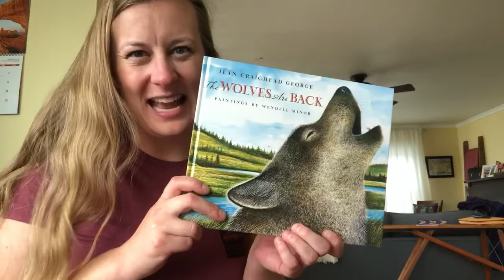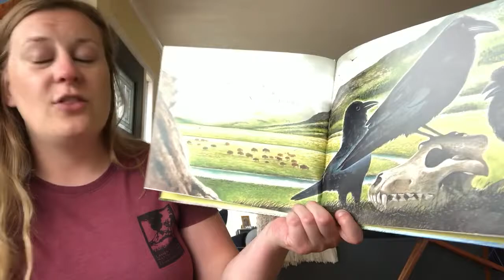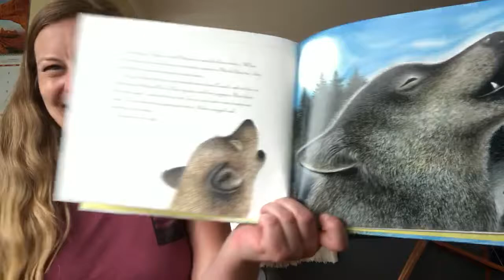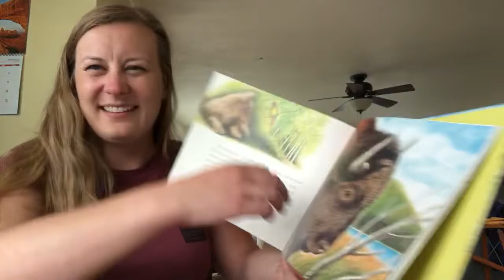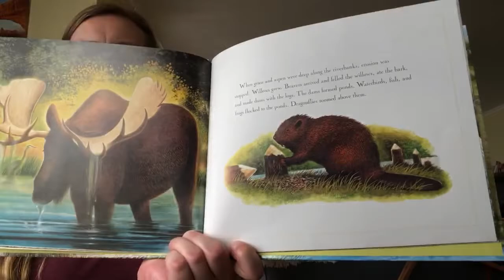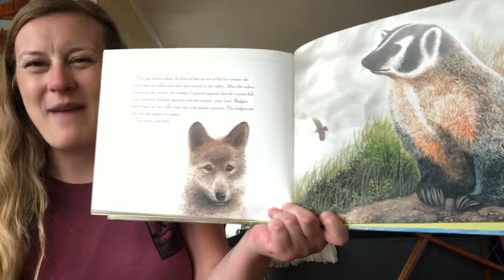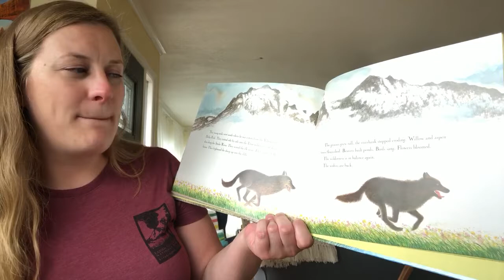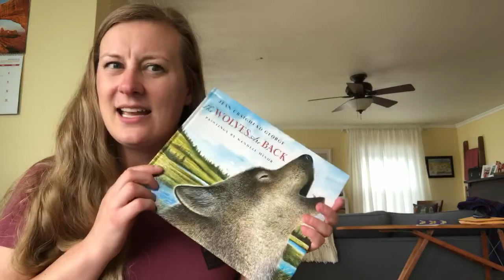Ms Grothe reads The Wolves Are Back, in honor of National Parks Week!